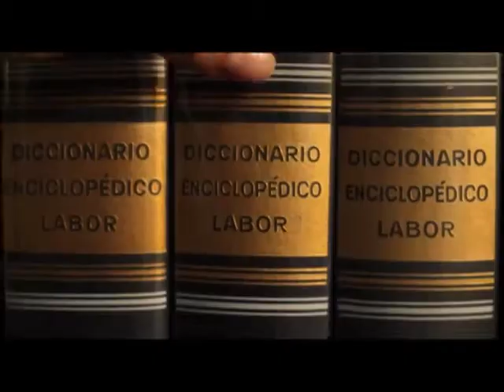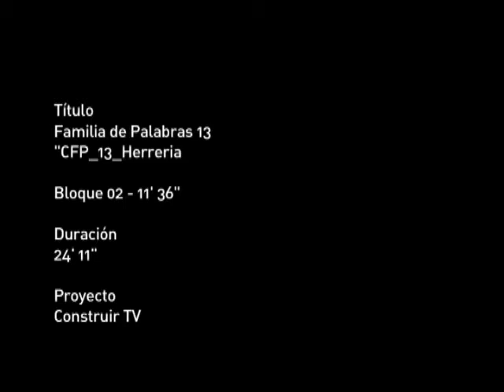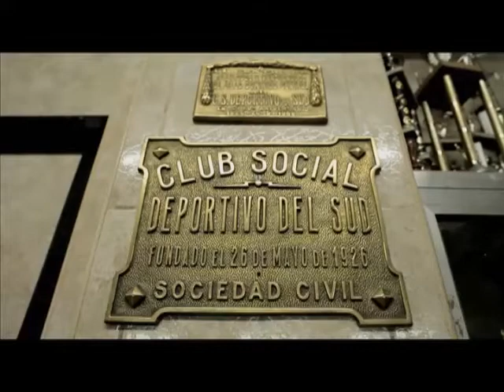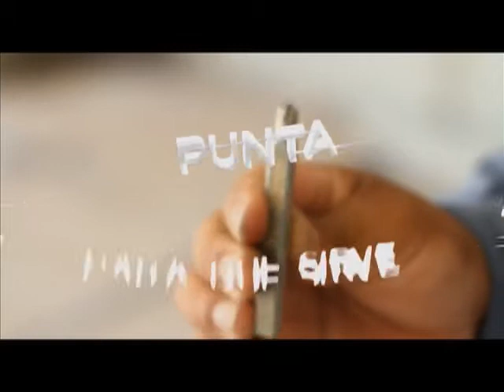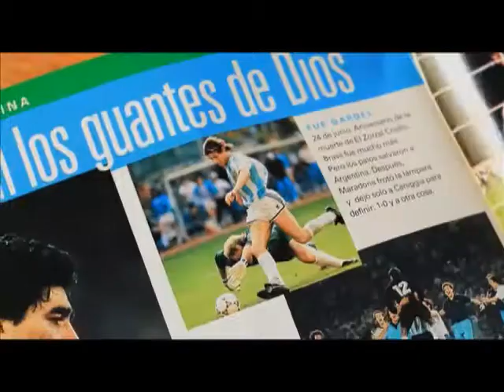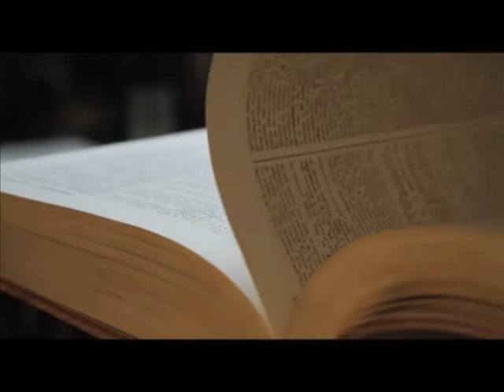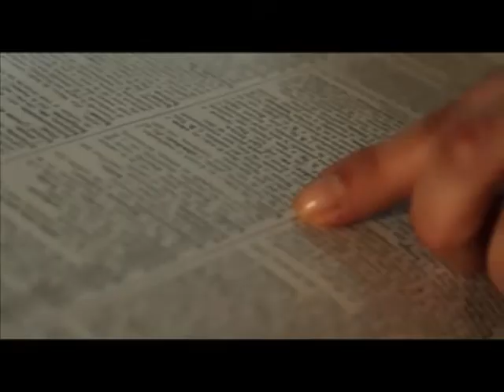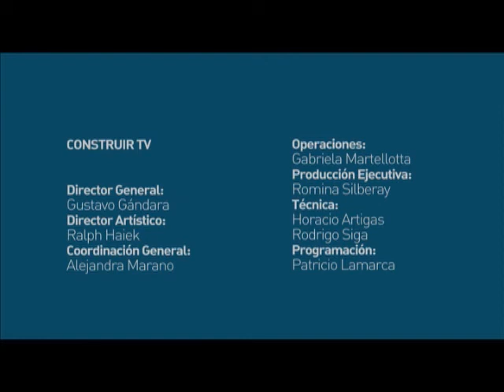Familia de palabras_PGM13_HERRERIA